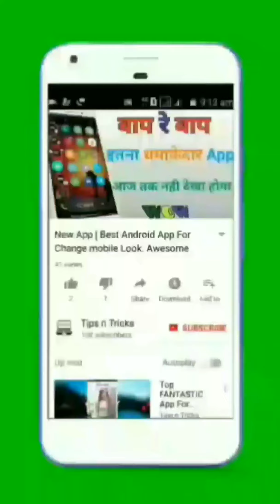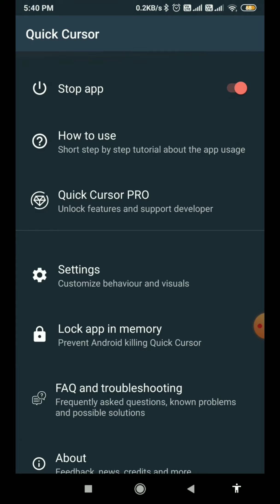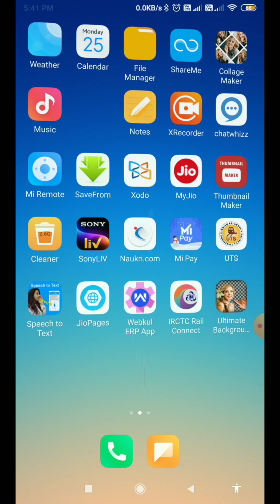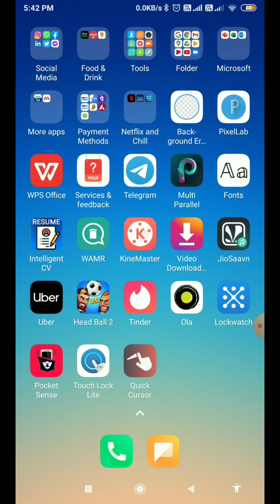How To Get Cursor And Mouse In Android Device Install Mouse Cursor | Tips n Tricks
Download App:-

linked site.